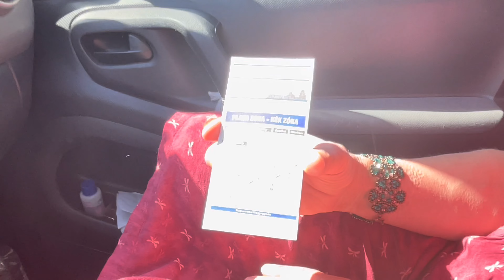Serbien, Grenze und erste Eindrücke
Auf unserer Reise sind wir nun unterwegs über die Grenze nach Serbien, Parken wird schon ein Problem